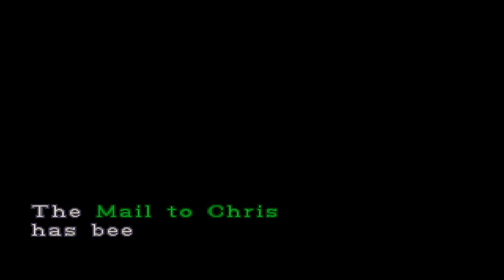Resident Evil 2 1998 Gameplay | Dolphin 5.0 | Part 1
Developer: Capcom
Publisher: Capcom
Director: Hideki Kamiya
Producer: Shinji Mikami
Programmer: Yasuhiro Anpo
Artist: Isao Ohishi
Ryoji Shimogama
Writer: Noboru Sugimura
Composer
Masami Ueda
Shusaku Uchiyama
Syun Nishigaki
Series: Resident Evil
Platform:
PlayStation, Windows, Nintendo 64, Dreamcast, GameCube, Game.com
Release:
Mode: Single-player